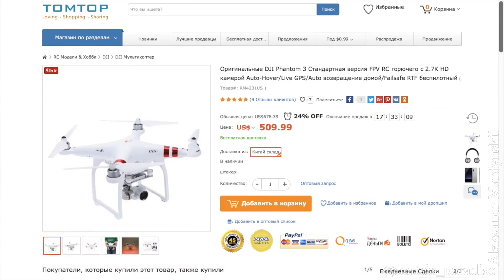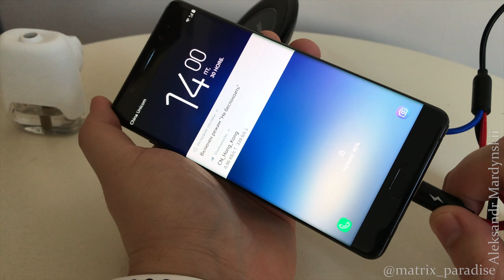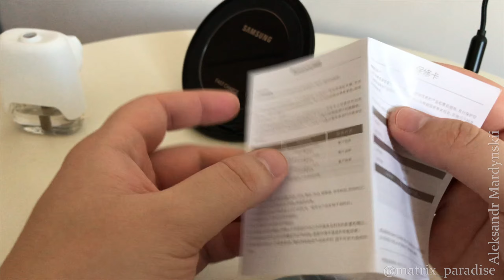Кабель для зарядки Baseus 3 в 1 Type-C/Lightning/MicroUSB в плетеной тканевой оплетке!